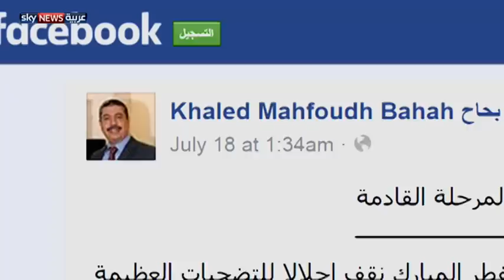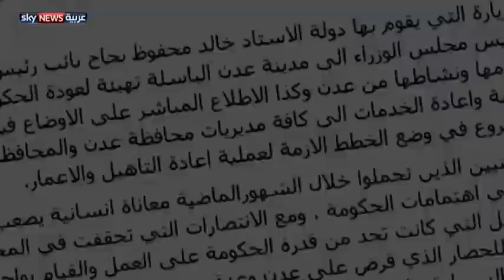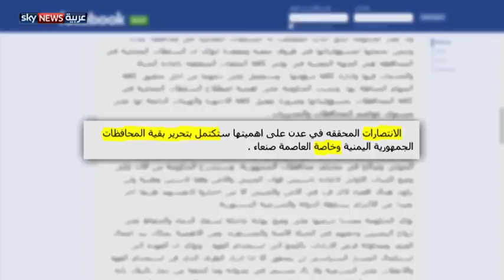الشرعية.. من عدن إلى صنعاء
قبل أكثر من شهر، كان تحرير عدن تحديا بالنسبة للمقاومة الشعبية والجيش اليمني، لكنها اليوم محطة من محطات الانتصارات المتتالية لقوات الشرعية. بعد تحرير عدن والمحافظات الجنوبية أصبح الطريق سالكا إلى الشمال، والأعين ليست فقط على العاصمة صنعاء، بل صعدة.. معقل الحوثيين